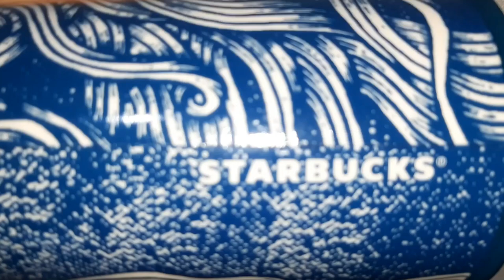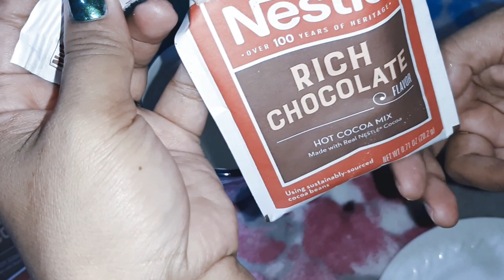STARBUCKS COFFEE THUMBLER